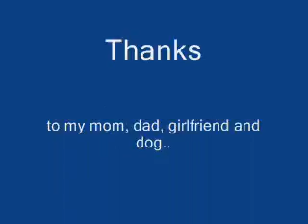Ace by Zender